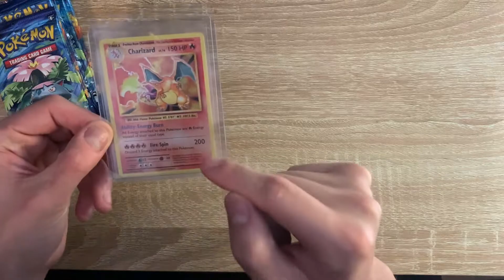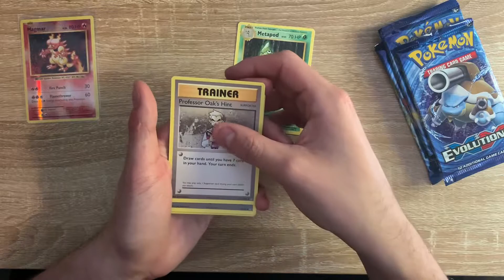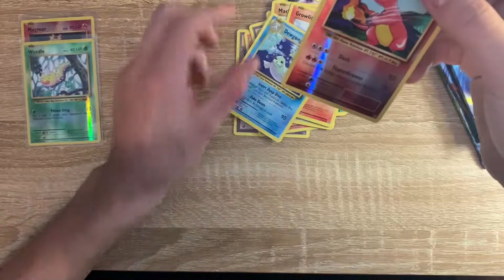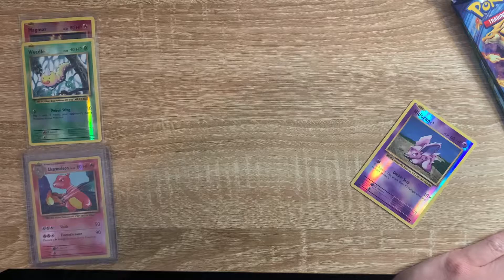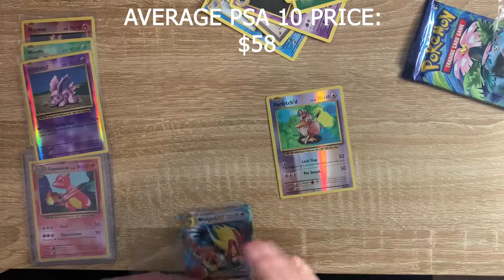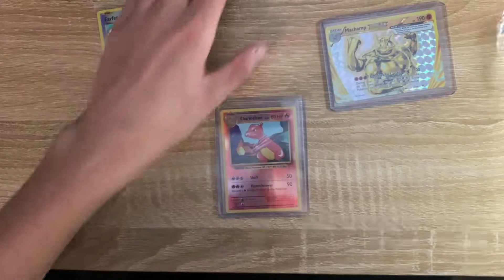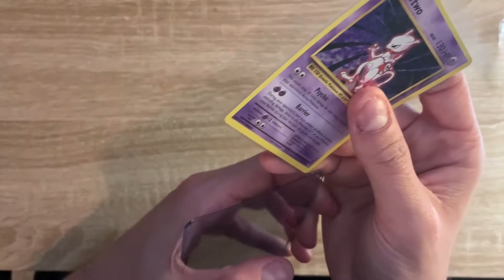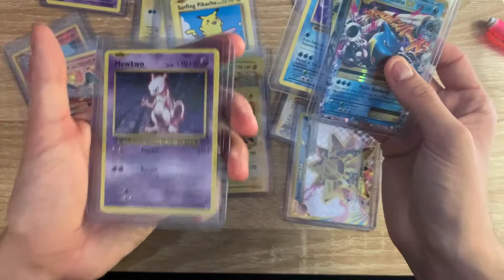OPENING THE FINAL 6 PACKS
I bought a Sealed Pokemon Evolutions Booster Box and will be opening the final 6  packs from it.